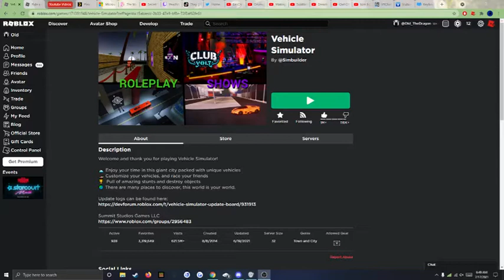VEHICLE SIMULATOR IS DEAD.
VS IS DEAD.